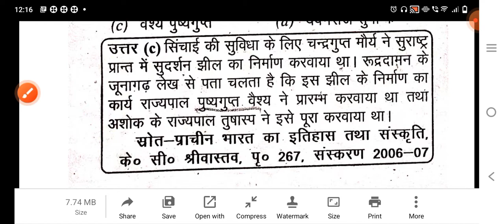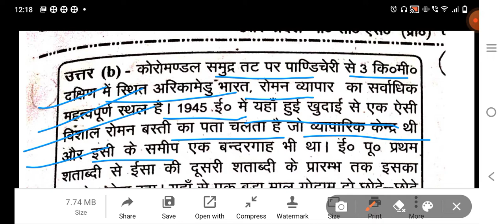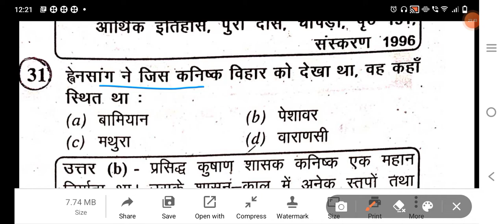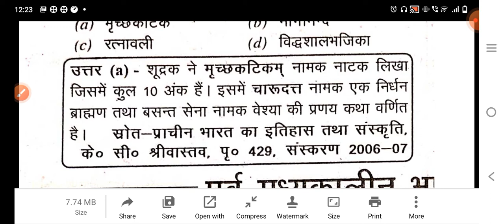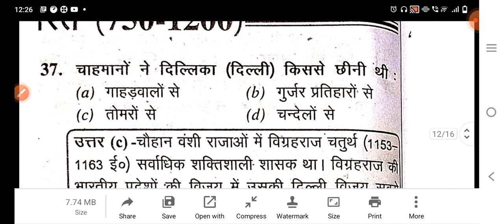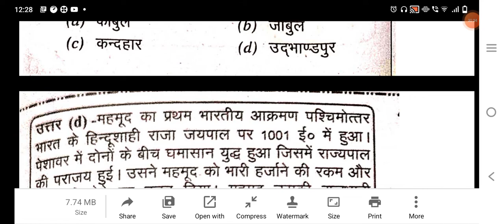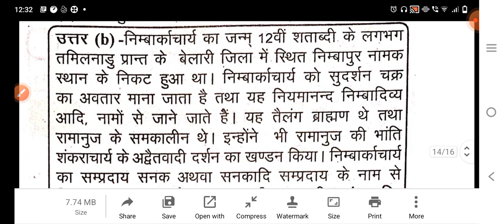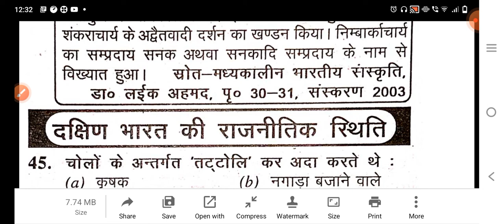10.ugc net ancient_history mcqs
10.